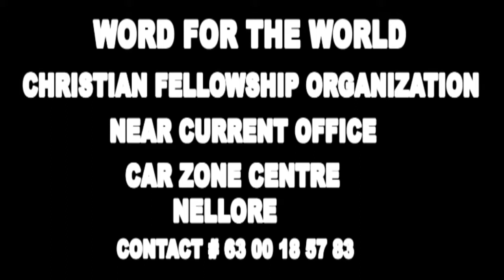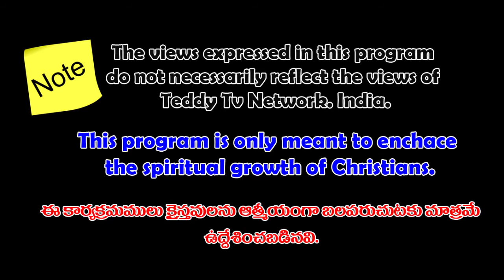BRO.HARI PAUL 31-07-19